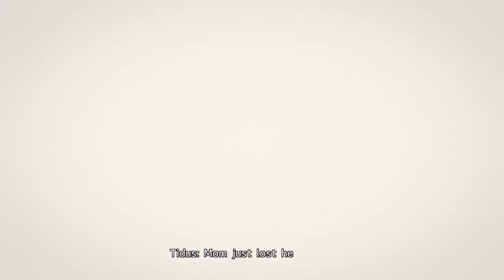Final Fantasy X HD Remaster - Farplane - Talking to Yuna cutscene